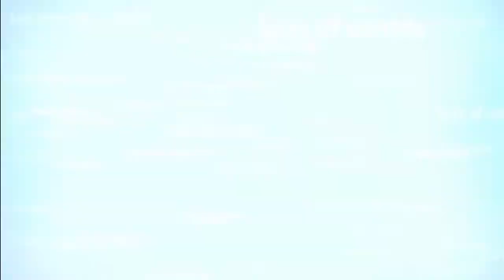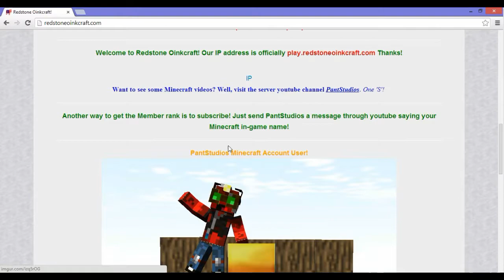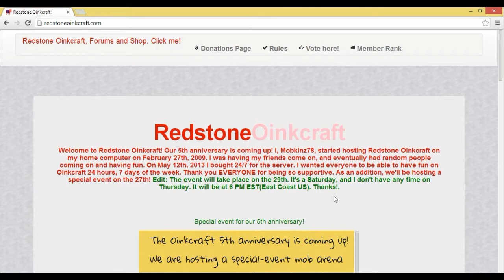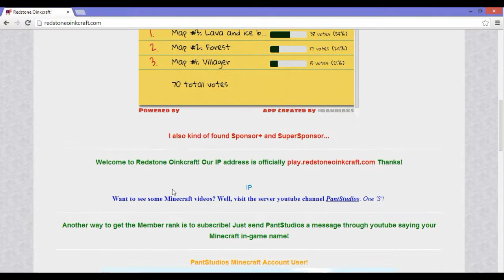Redstone Oinkcraft Update #67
I AM AN IDIOT. MARCH 1st NOT THE 29th FOR THERE IS NO 29th! MY APOLOGIES :D

Apparently, the stutters were only in my video editor.
Remember, check out the website for more info on the event
Check out Redstone Oinkcraft, IP is play.redstoneoinkcraft.com
Thanks everyone for watching, and I really hope you join us on the 29th :D!
- Mark
Thumbs up for random GroDino thumbnail :D?